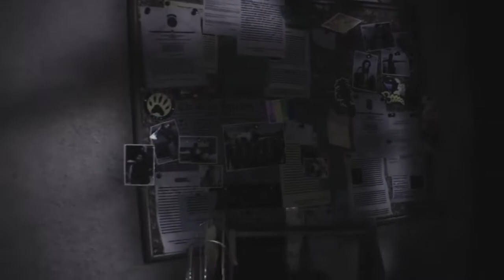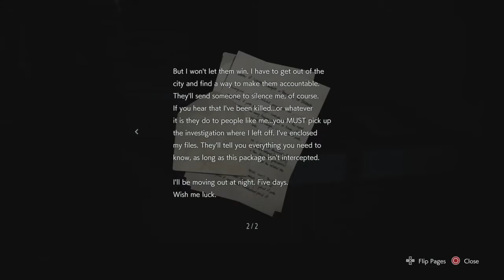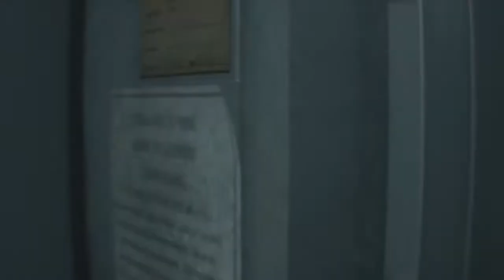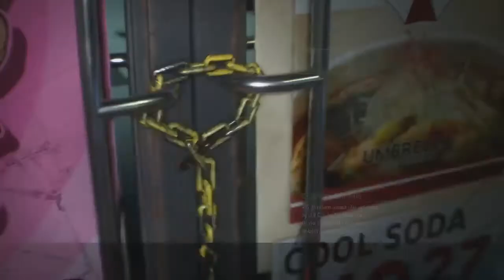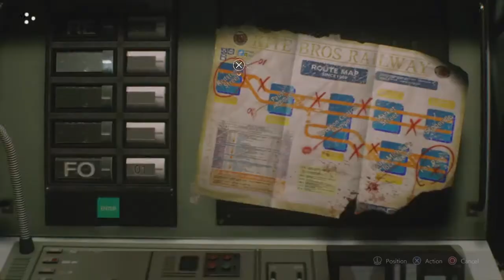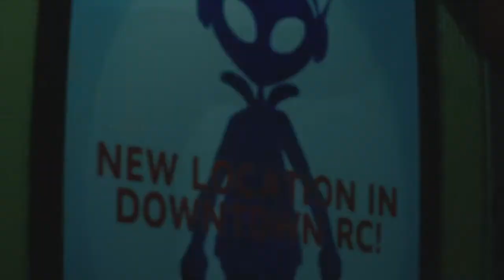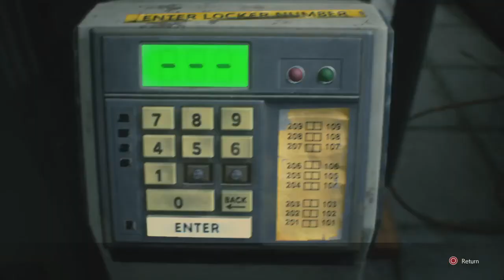Resident Evil 3 Nemesis Remake - Full Walkthrough - Part 1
Game: Resident Evil 3 Nemesis Remake

A Full walkthrough of Resident Evil 3 Nemesis Remake for the playstation 4 pro System.